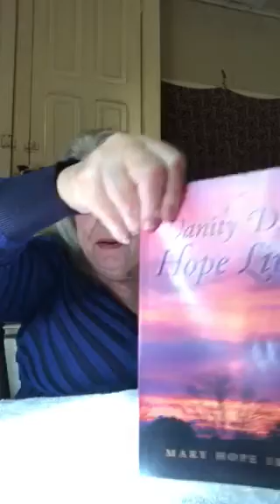The price you paid